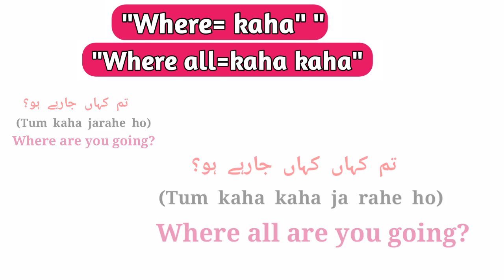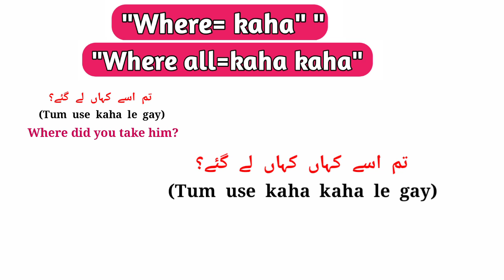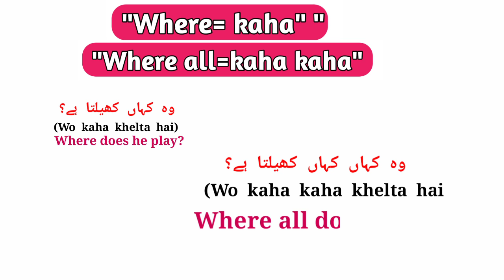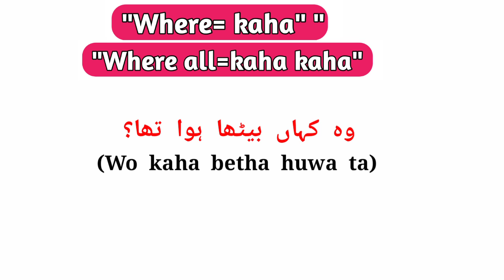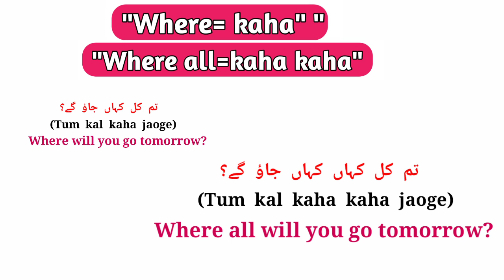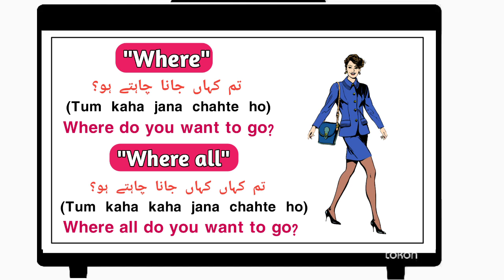Daily Use English Sentences | Where And Where All | English Speaking Practice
About Video:-

Hello Guys You are watching ak master 680 in this video  you will learn use of where and where all and daily use english sentences. you can do english speaking practice too.